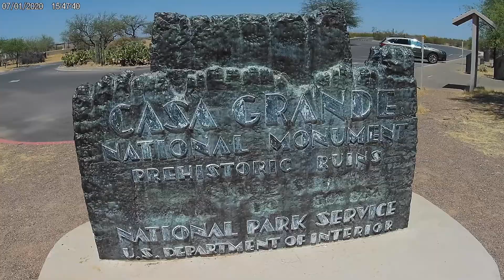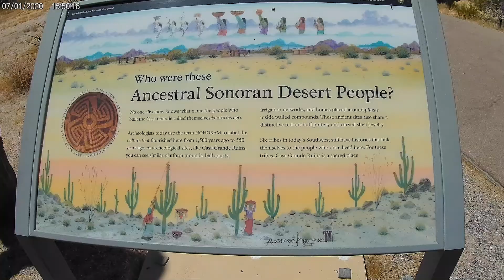2020 Tucson Arizona Trip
This is our first travel video. In this video is day 1 of 3 of our trip to Tucson Arizona.